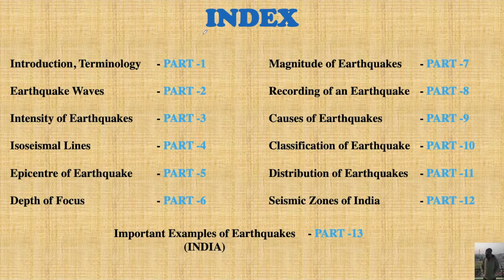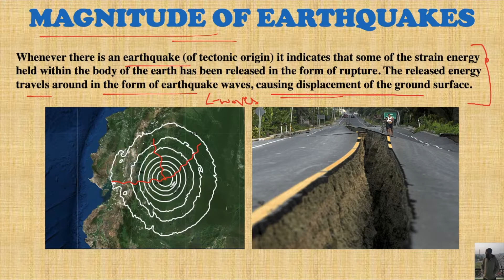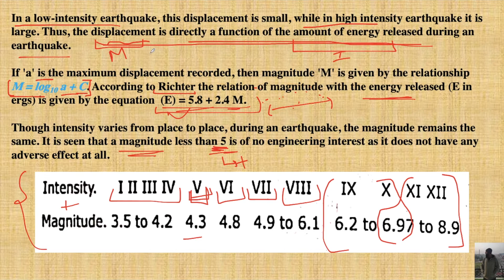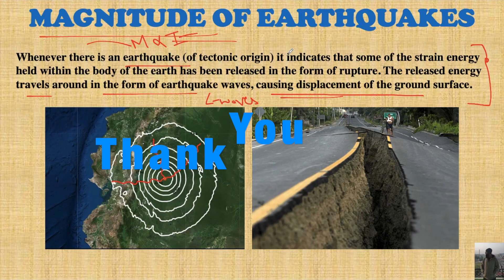Magnitude of Earthquakes | Hindi | Part-7 | Engineering Geology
Study What is Magnitude of Earthquakes.